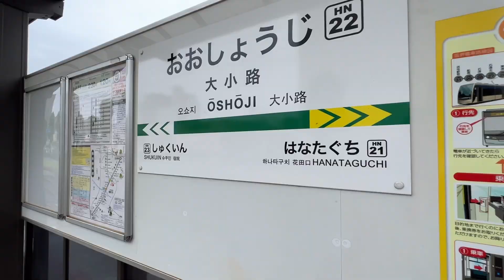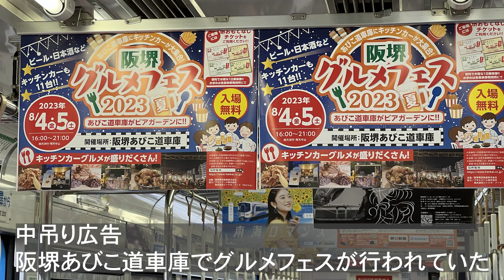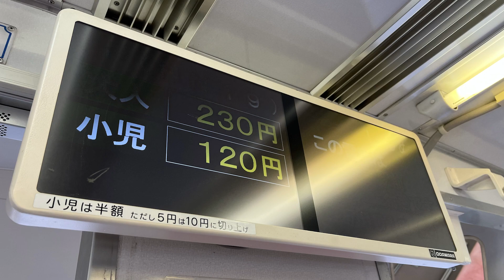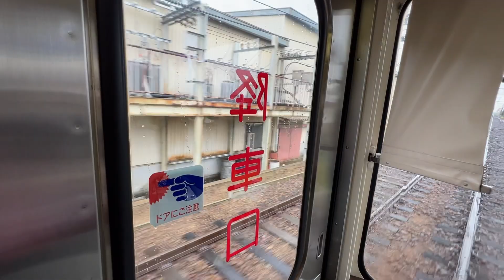【大阪を走る路面電車】阪堺電車大小路→天王寺駅前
去る7月2日、堺から神戸の自宅に帰るため
大阪・天王寺まで阪堺電車に乗車しました。

大都市大阪を路面電車がゆっくり自動車と一緒に走る景色に昭和の面影を感じながらの小旅行を楽しめました。